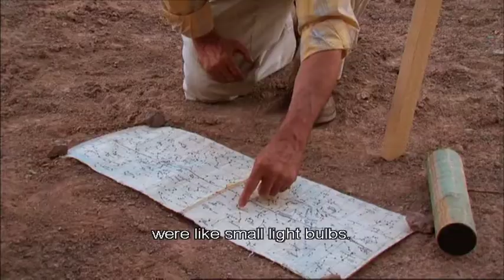Nostalgia De La Luz Short Clip